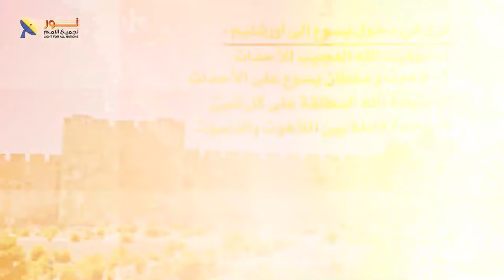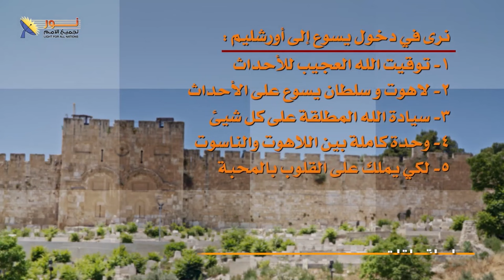02- الدخول الذي جعل أورشليم ترتج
📌الدخول الذي جعل أورشليم ترتج

🔴لماذا ارتجت أورشليم كلها عندما دخلها يسوع؟
🟢ماذا نرى من دلالات خاصة فى دخول يسوع إلى أورشليم؟

👈تابع معنا هذا الفيديو وشاركنا بتعليقاتك أو أى سؤال لديك، فنحن نرحب بك
🔖وستجد رابط حلقة "دخول المسيح الانتصاري" كاملة فى أول تعليق

📌سلسلة حلقات يسوع
🔖الجزء الثاني من الحلقة رقم 18 بعنوان: دخول المسيح الانتصاري

📌يمكنك التواصل معنا بصورة شخصية عن طريق رسائل الواتساب👇
WhatsApp الواتساب:    🆆🅷🅰🆃🆂🅰🅿🅿